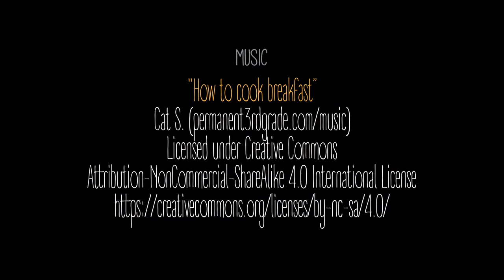How to cook breakfast (short tune for motion comics by Cat S.)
An arrangement of bacon, eggs and chèvre on your plate. And the smell of coffee in the end.

Starting to forget how I originally played these merlin memos.
Time to start remembering...

I'm in desperate need of a lesson in musical notation. In the meantime, a live music recording will help me remember how to play the songs.